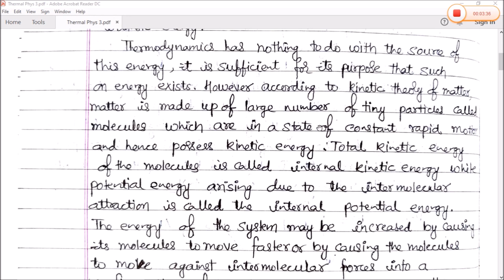Internal Energy & 1St Law Of Thermodynamics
Thermal Physics#1st law of Thermodynamics#internal energy#